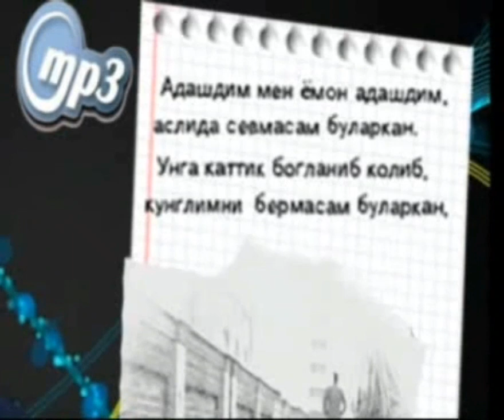Jaloliddin Usmonov visol bazmin | Жалолиддин Усмонов висол базмин